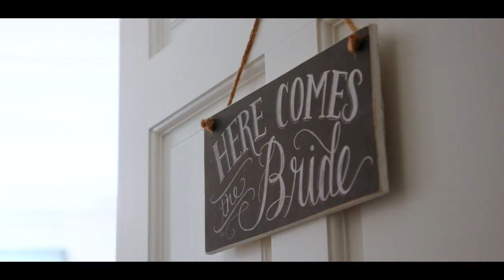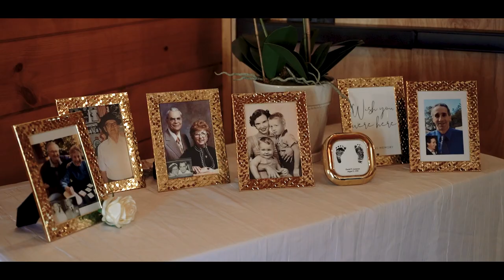Hilarious FAKE First Look with Groomsman // October Wedding // Must See!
First of all, it's the socks for us 😅

On a crisp autumn day in October 2022, Laura and Timothy said "I do" in their stunning ceremony surrounded by their closest family and friends. 🧡

Laura, dressed in a stunning lace gown, radiated with happiness as she walked down the aisle towards her soon-to-be husband, Timothy, who couldn't take his eyes off of her. The ceremony was filled with emotional moments, leaving not a dry eye in the crowd. 🤧

After the ceremony, the newlyweds celebrated their love with a reception filled with delicious food, dancing, and laughter. It was clear to everyone in attendance that Laura and Timothy were truly meant to be together. Congratulations to the happy couple on their special day! 🍾

Venue @the.rafters
Planner @tammykoenigsdesign
Photographer @samanthalaffoon
Videographer @point200
DJ @djpaulcordts_djpc_ncdj
Catering @the.rafters
Bakery @sweetcakeslkn
Beverages @fridaynightdrinkswithrick